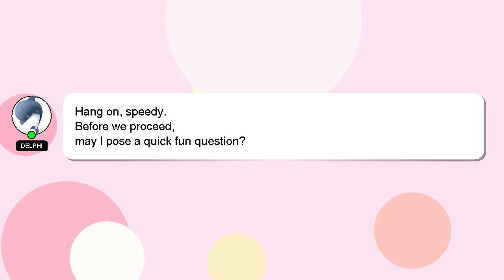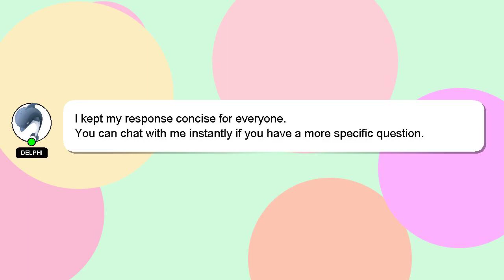How to check balance of sbi account?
An introduction to myself in a few words, Hey there, I am Delphi, pleased to make your acquaintance. I am available to help you find solutions to your inquiries. - How to check balance of sbi account?

If you require more detailed information, please don't hesitate to comment or chat with me. Providing an answer will be acknowledged and appreciated with a 'heart' from me.

*1 What we are experimenting :*